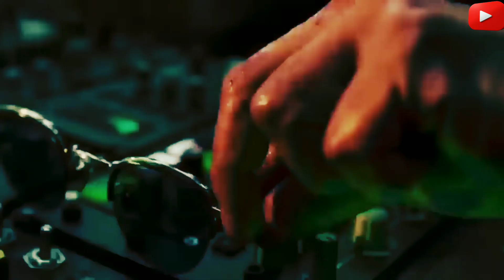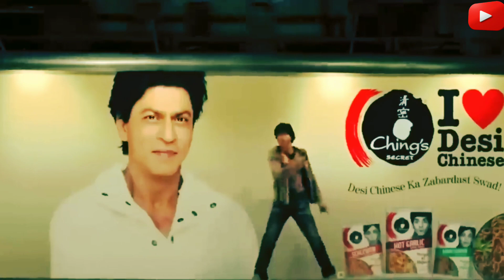ভারতের বলিউড অভিনেতা যারা হজে গিয়েছে।। Bollywood celebrities who performed Hajj.😍😍